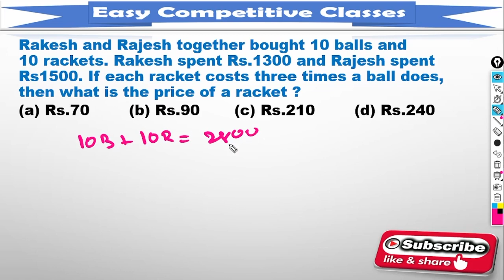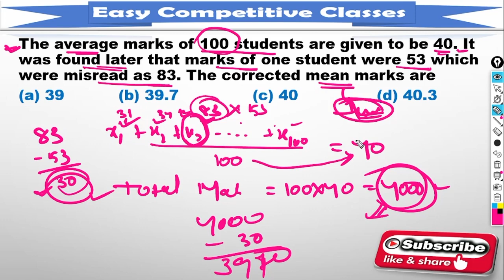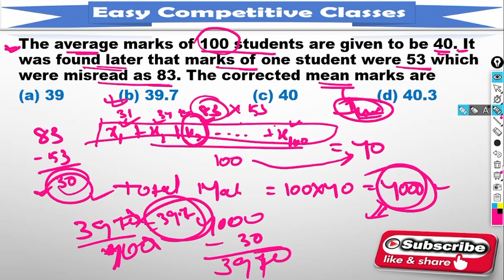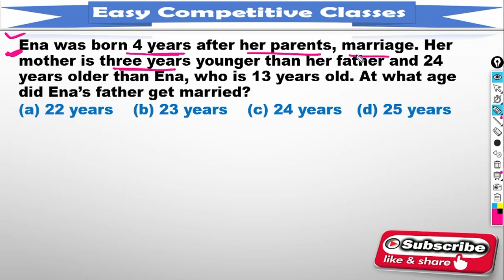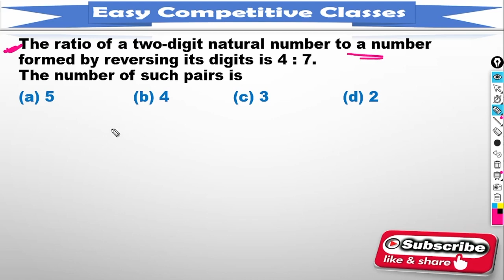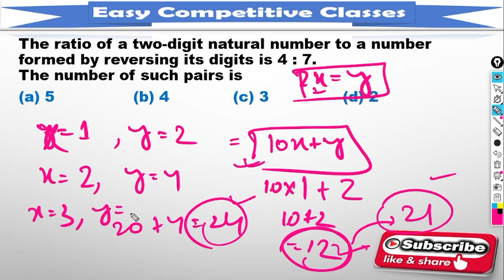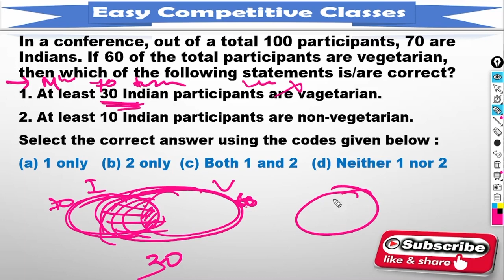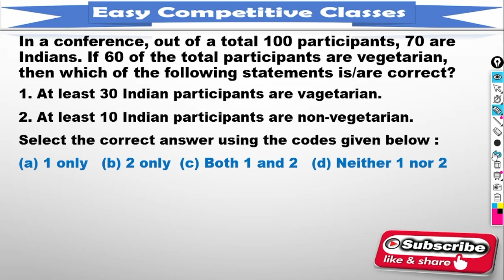Lct-4_CSAT_Practice SET__for 💢 OAS Prelims😊💢 OPSC OMAS//Test Series_OPSC OCS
0PSC OMAS Test Series ✔Playlist Link⤵️